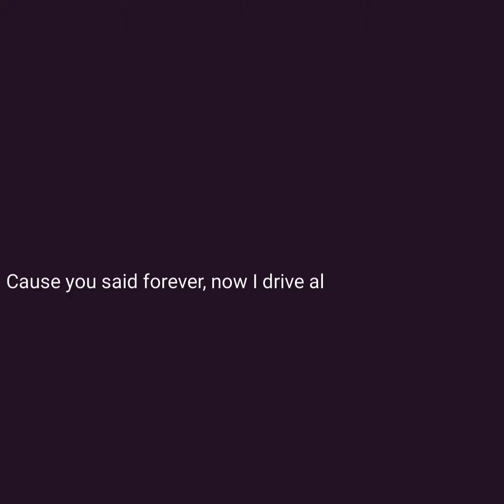Critical Ops drivers license - Olivia Rodrigo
Hope u Guys Like This Video..Make sure to give thumbs up 👍 .. Lets Aim for 250Likes??

My device:- Pocophone f1
Editing app:- power director pro/kinemaster

Music:- Hope u Guys Like This Video..Make sure to give thumbs up 👍 .. Lets Aim for 250Likes??

- Can i Add u?   No
- Can do 1v1?   No
- R u Virgin?      Yes

Is My Name Shitty or Shotty